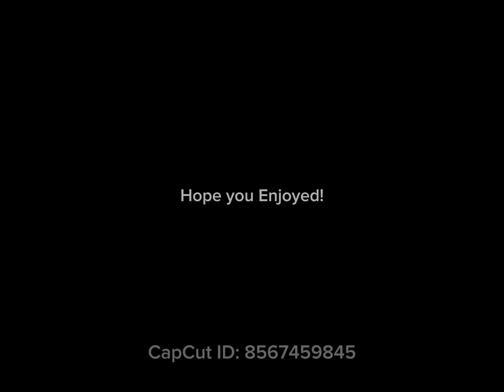Weakest dummy becomes homeless 😅